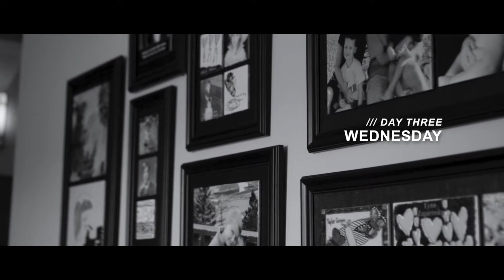GROWTH: Episode III - Day Three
GROWTH DOCUMENTARY: Part III | Follow Extreme Elite Softball's journey from Day Three in Colorado as the teams and players focus on serving the community and competing against some of the best competition in the country. Extreme Elite Softball is more than just softball, it's a family to grow in.

Experience the final day of GROWTH / A 117PRO Documentary Series.
Filmed by Paul Tremlin. Music by Ender Guner